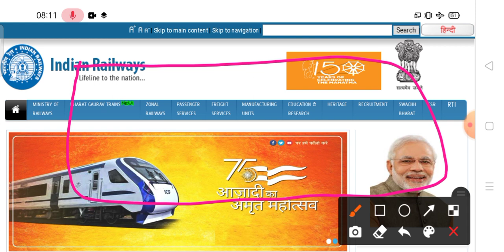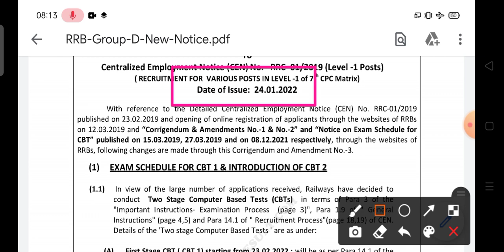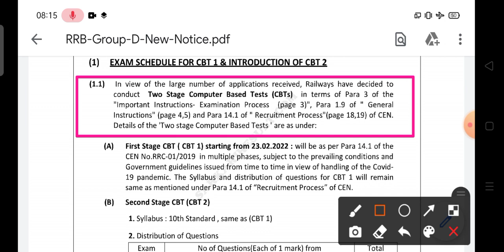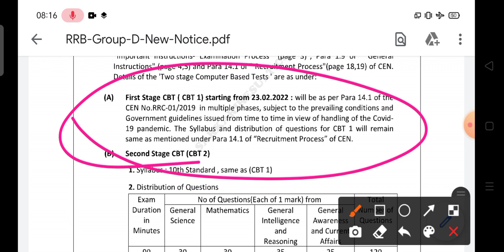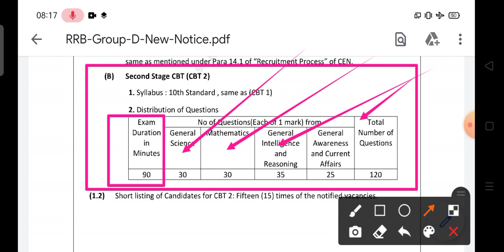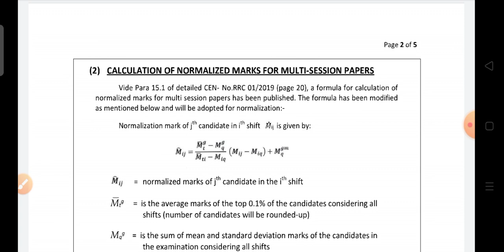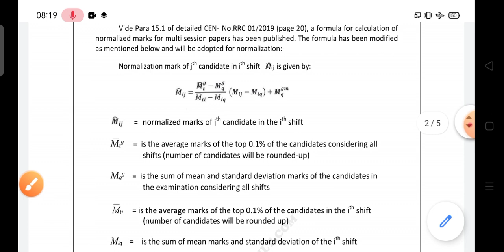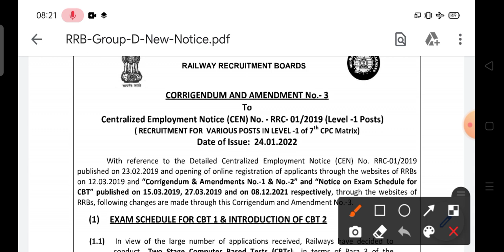RRB Group D Notification 2022 | Group D Notification 2021 | Group D CBT 2 Notification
SD Yadav maths book

Boya ka Mic

Lucent's book

My Phone

Acer laptop

SSC prectice book